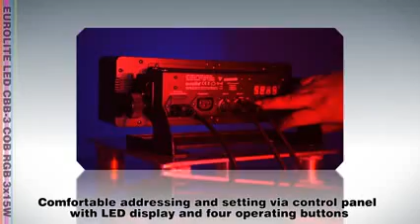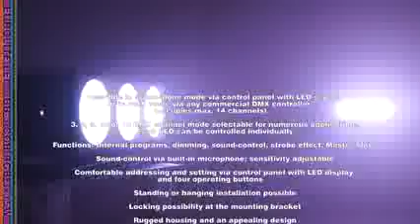EUROLITE LED CBB 3 COB RGB 3x15W bar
Handliche RGB Profi-Lichtleiste
- Bedienbar im Standalone-Modus über Steuereinheit mit LEDLED -Anzeige oder im DMX Modus über jeden handelsüblichen DMXDMX -Controller (belegt max. 14 Kanäle)
- 3, 5, 9, 10 oder 14 DMXDMX -Kanal Modus wählbar für verschiedene Anwendungsmöglichkeiten
- Jede LEDLED kann einzeln angesteuert werden
- Funktionen: Interne Programme, Dimming, Musiksteuerung, Strobeeffekt, Master/Slave
- Musiksteuerung über eingebautes Mikrofon; Empfindlichkeit einstellbar